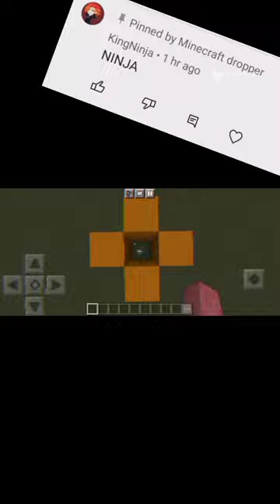Trippy Reverse Dropper (NINJA) lipsy warning